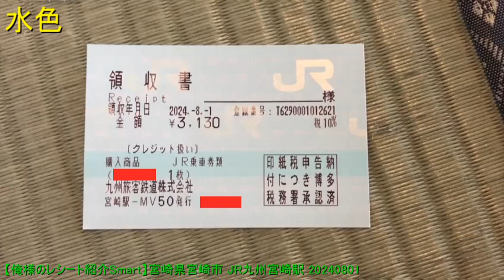【俺様のレシート紹介Smart】宮崎県宮崎市 JR九州宮崎駅 20240801 【めすすめ動画】